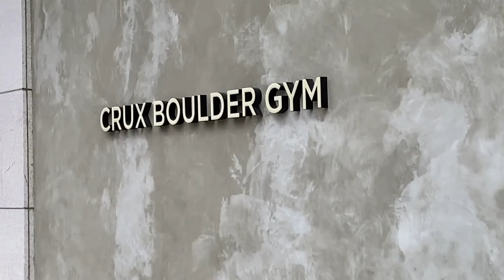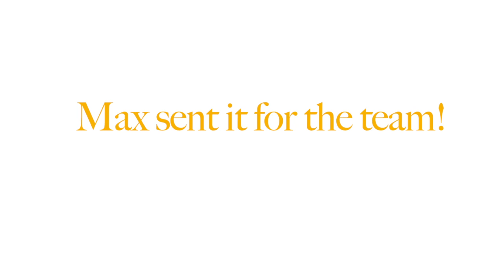Falling for 5 hours?! | Climbing HK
Session with friends at CRUX bouldering. Tackling the biggest and hardest comp wall in Hong Kong and getting our butts kicked by some gnarly blocs!

jonathan_sin88